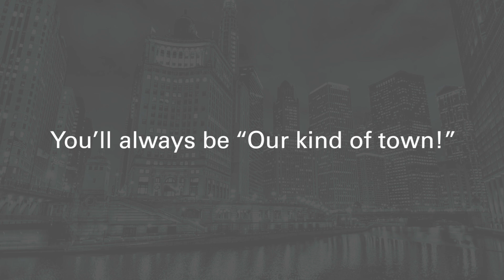Flemming Thorup, president & CEO at 3Shape talks about the week in Chicago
After a busy week in Chicago, Flemming Thorup, president & CEO at 3Shape, reflects on his conversations with dental professionals and the impact 3Shape CAD/CAM solutions are making.